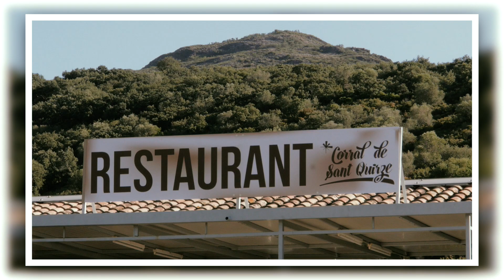Vídeo promocional del restaurant el Corral de Sant Quirze